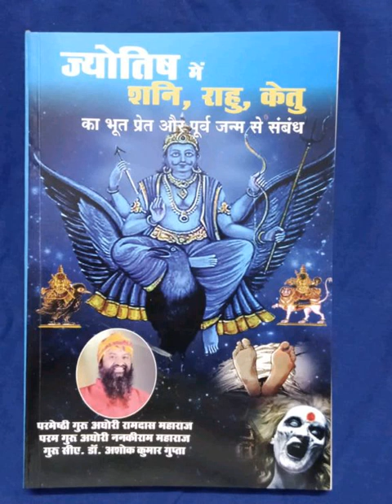सच्ची घटना:- क्लेश, नर्क, क्यो होता है ?7987237885